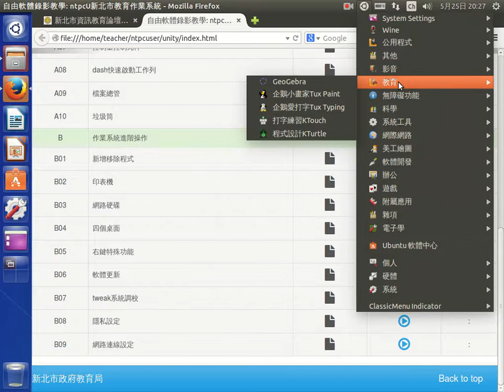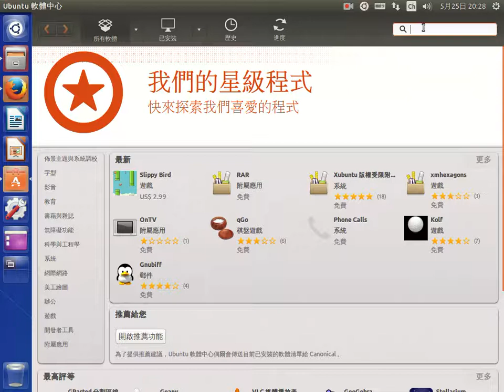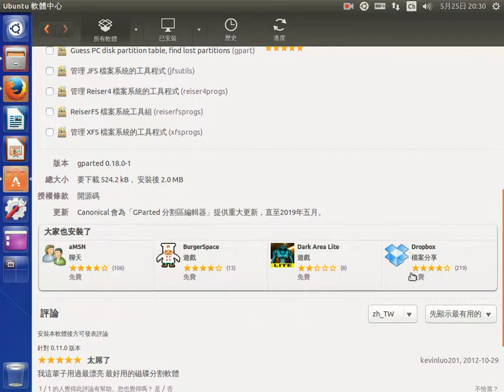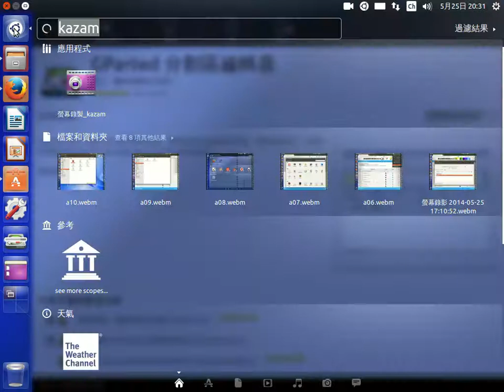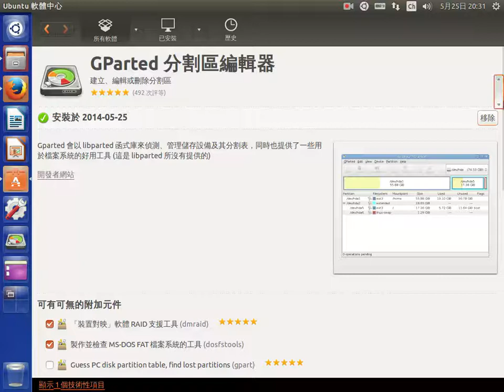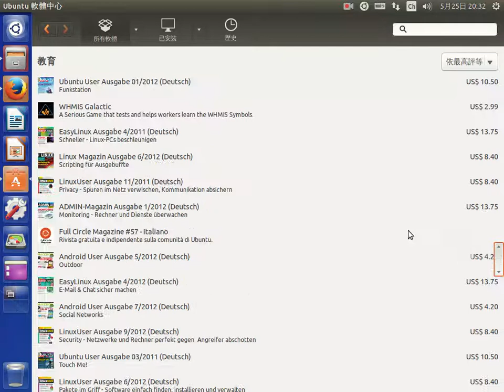新增移除程式